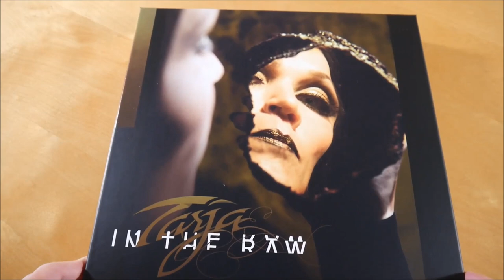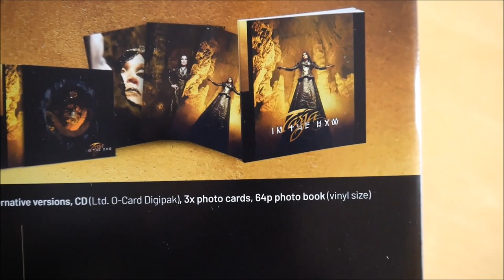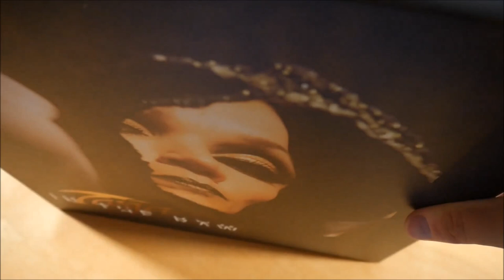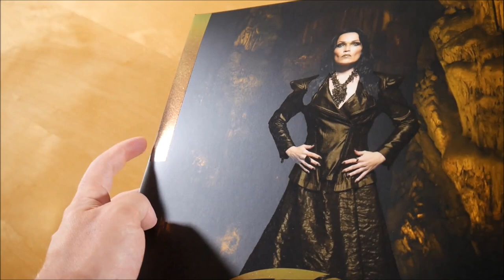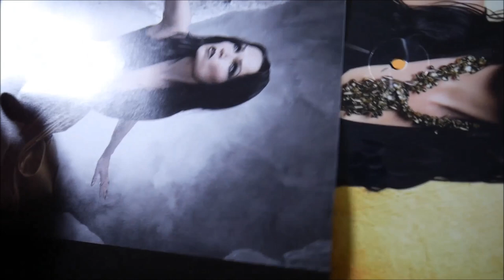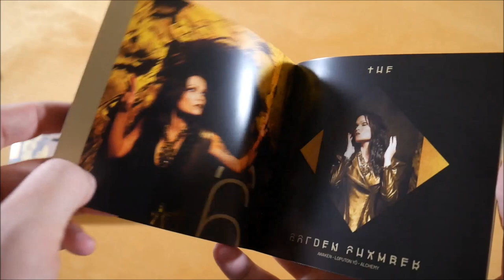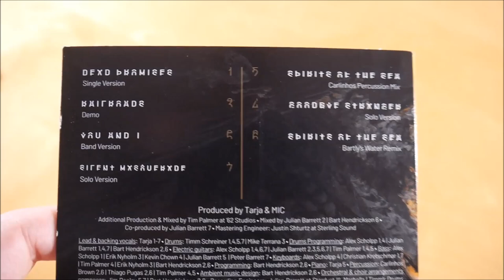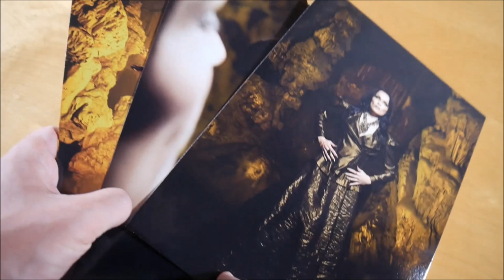Tarja - In The Raw Box Unboxing German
In diesem Video zeige ich euch die In The Raw Box von Tarja.
► Hier könnt ihr das Album kaufen:
Weitere Musik von Tarja

► ALBUM INFOS
Tarja - In The Raw
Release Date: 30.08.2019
Kaufpreis: 52,99 €

In The Raw Box Inhalt:
- Album CD
- Album Doppel Vinyl (Picture Vinyl)
- Bonus CD
- Fotobuch
- Fotokarte (3x)

In The Raw Tracklist:
01. Dead Promises
02. Goodbye Stranger
03. Tears In Rain
04. Railroad
05. You And I
06. The Golden Chamber
07. Spirits Of The Sea
08. Silent Masquerade
09. Seren
10. Shadow Play

Bonus CD (Extra Raw)
01. Dead Promises (Single Version)
02. Spirits Of The Sea (Carlinhos Percussion Mix)
03. Railroads (Demo)
04. Goodbye Stranger (Solo Version)
05. You And I (Band Version)
06. Spirits Of The Sea (Bartly's Water Remix)
07. Silent Masquerade (Solo Version)

In The Raw Info:
Das Album von Tarja erschien am 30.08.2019 über Ear Music.